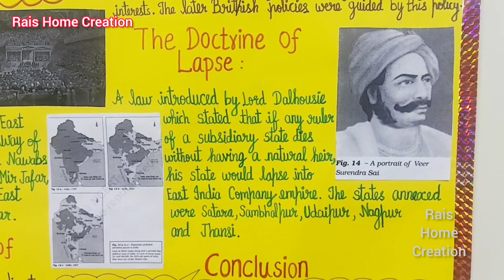Classroom chart | History |school activities